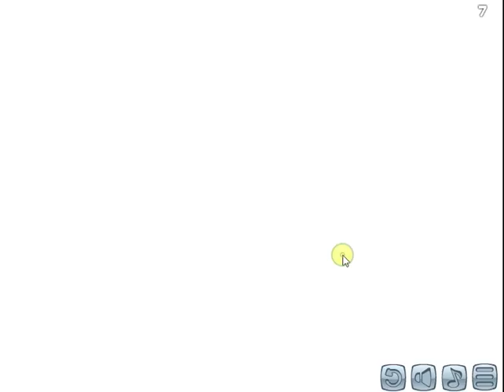Wheely 3 Whalkthrough 1-10 Lev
Wheely 3 Whalkthrough 1-10 Levels/Let's Play with me